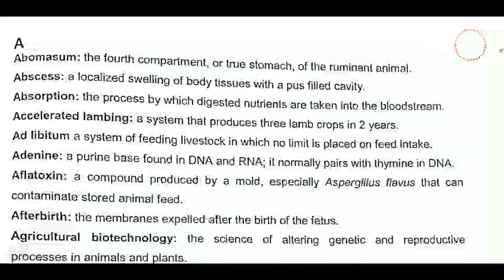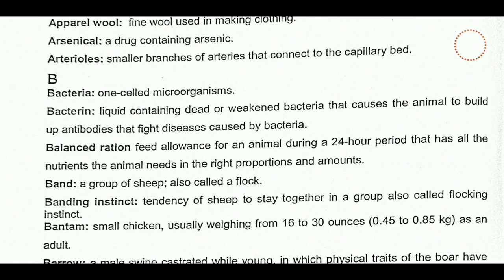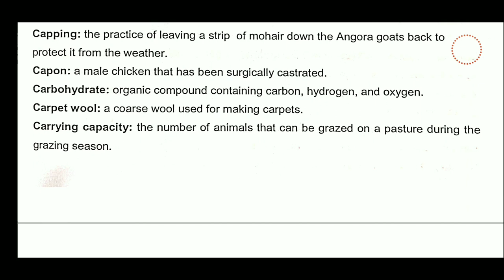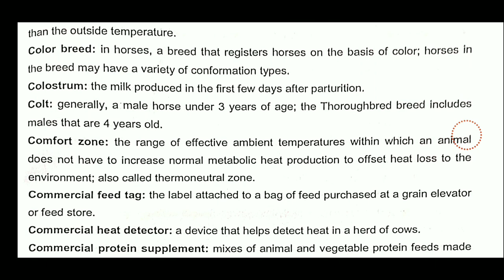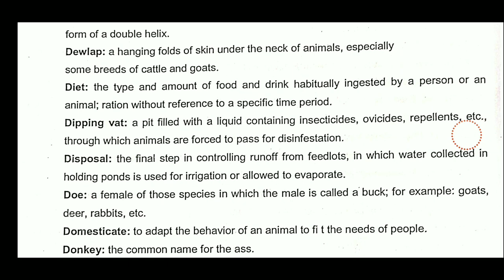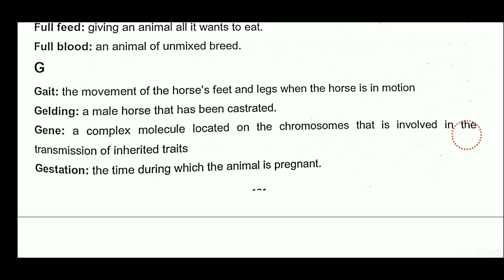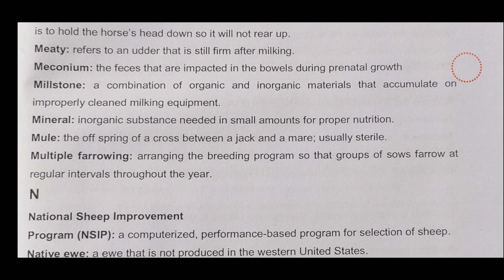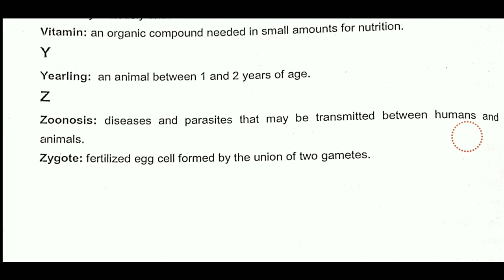Common LPM Terminology simple explanation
watch this Video on Common LPM Terminology simple explanation